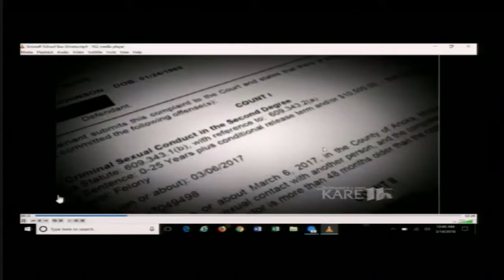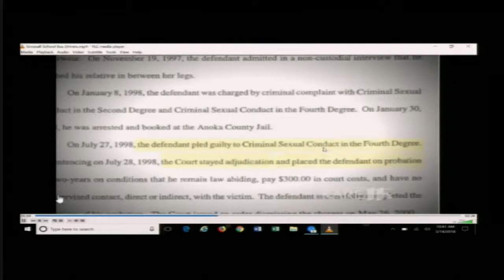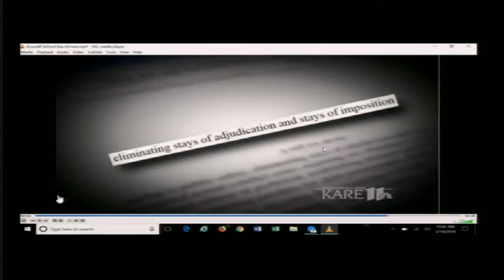House Public Safety and Security Policy and Finance Committee 3/14/18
01:08 - HF2800 (Barr) Fifth degree criminal sexual conduct exclusion for nonconsensual, intentional touching of another person's clothed buttock eliminated.
08:48 - HF3371 (Fenton) Criminal penalties established for peace officers who have sexual relations with persons in custody.
19:50 - HF2934 (Grossell) Stays of adjudication record transfer to the Bureau of Criminal Apprehension required, Bureau of Criminal Apprehension required to share data with parties requesting background checks, and offenders who receive stays of adjudication for disqualifying offenses prohibited from serving as school bus drivers.